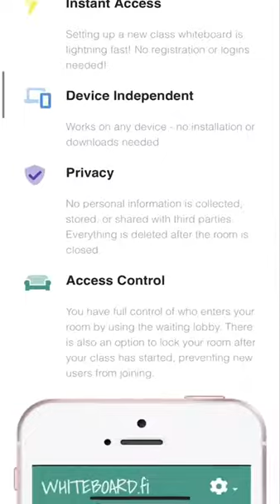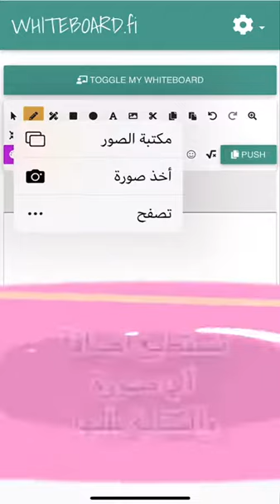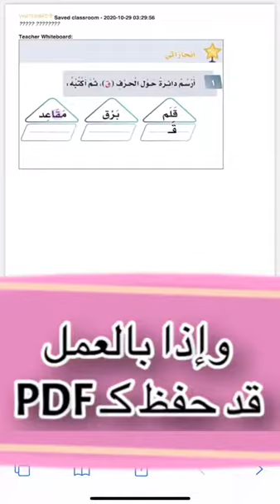شرح جميل ومختصر في دقيقتين السبوره البيضاء الفلندية whiteboard.fi